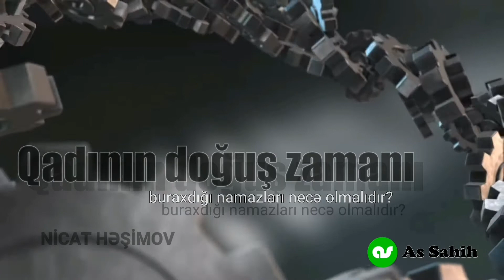Qadının doğuş zamanı buraxdığı namazları necə olmalıdır? - Nicat Həşimov